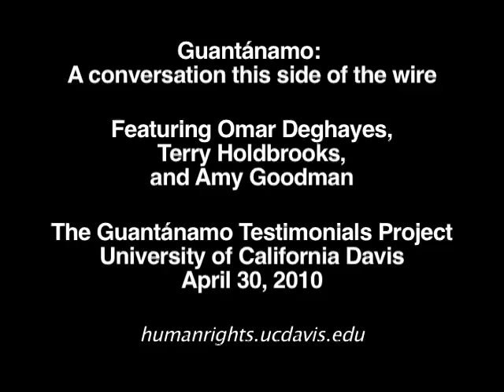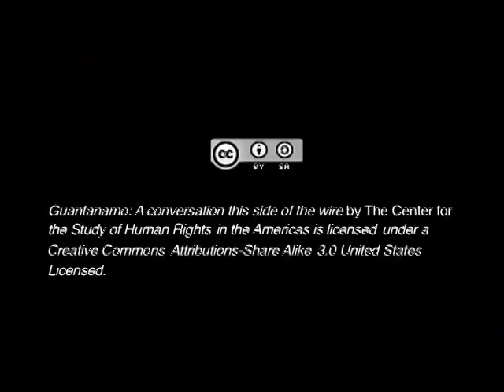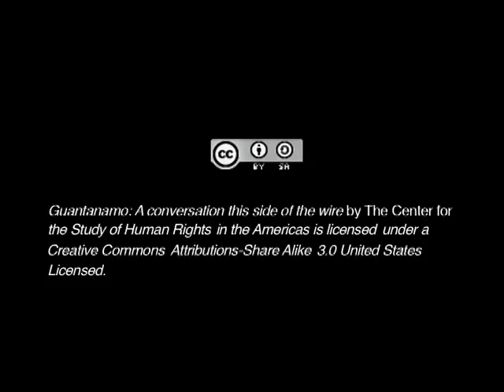Guantanamo: A conversation this side of the wire.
A former Guantanamo prisoner Omar Deghayes and a former Guantanamo guard Terry Holdbrooks talk face to face for the first time before an American audience, led by journalist Amy Goodman of Democracy Now!